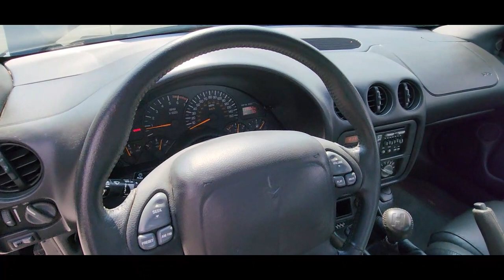1999 Pontiac Trans Am Firehawk